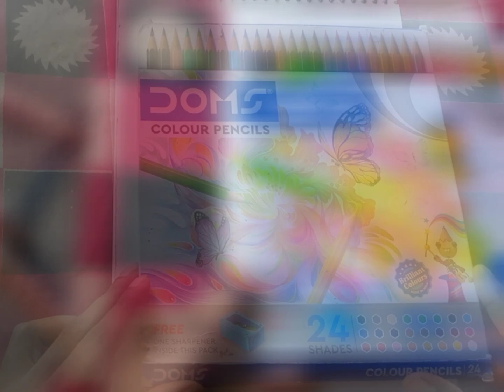beautiful drawing with colouring pencil mata parvati shivling drawing easy